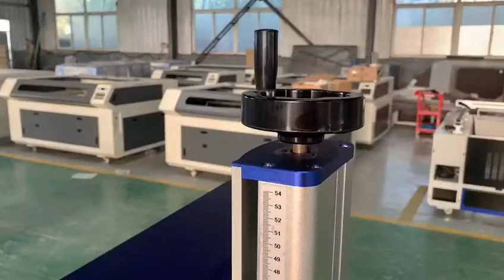rf tube laser marking, rf tube laser marker, 30W laser marking, 30W laser marker, co2 laser marking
CO2 laser marking machine can mark on all kinds of no-metal materials, like plastic/PVC...it can engrave bar code, dimension code, letters, serial number and photos.